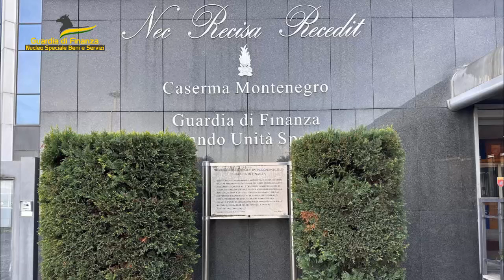Roma, vendevano online prodotti contraffatti: oscurati 40 siti web - Il Faro on line -